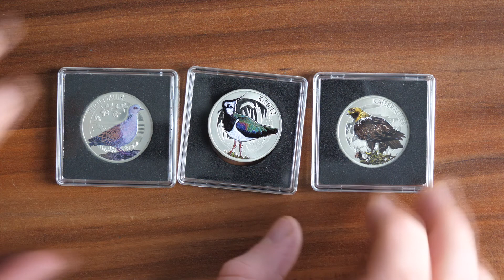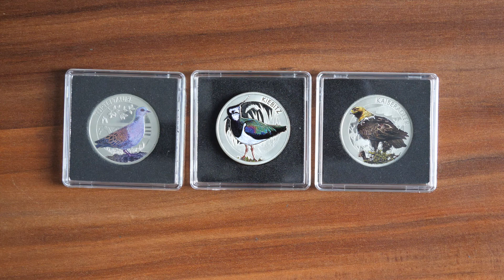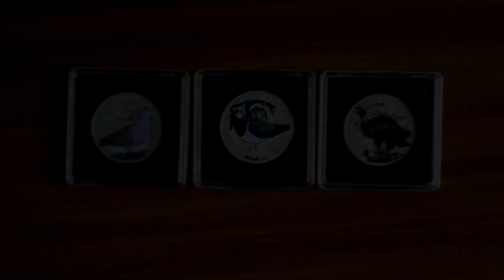Willkommen du Geiler Vogel XD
Stufe 1 : Verrückter Vogel
Emots und Rang
Stufe 2 : Glorreicher Vogel
End Card Erwähnung, sei ein Teil des Videos x3
Stufe 3 : Kaiserlicher Vogel
Bekomme dein eigenes Video auf den Kanal, Öffentlich oder nur für Mitglieder , wähle aus XD